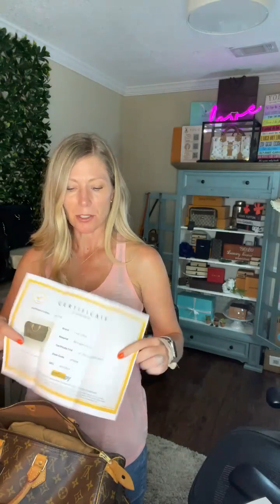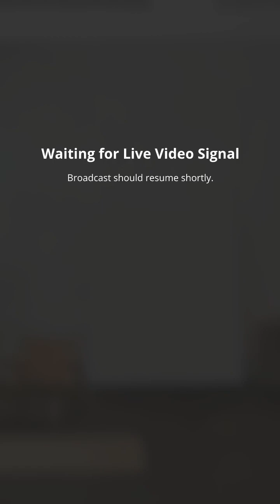Top Five June 8, 2023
Watch our founder Amber
aka "Jax Bag Lady" "The Bag Lady"
aka "The Consignment Queen"
as she reviews this week's selection of items from the YOLO Luxury closet!
Recorded Live this Thursday at 3pm on
**@tiktok - they banned us on live, so we are pivoting!
Also available on our YOLO Luxury Consignment website
and YOLO Luxury Consignment app!

Join us live every week for a quick review of the new new, most wanted, and special curated selections!